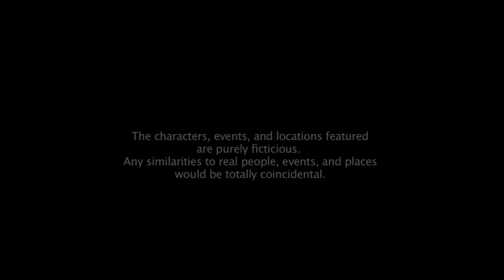A SPECIAL DAY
Dark comedy short film about a pretty gal who is expecting a ring on her birthday.  Starring Brittany Peltier, Paul Dyke, and Kariem Marbury.  Directed by Michael Baumgarten.